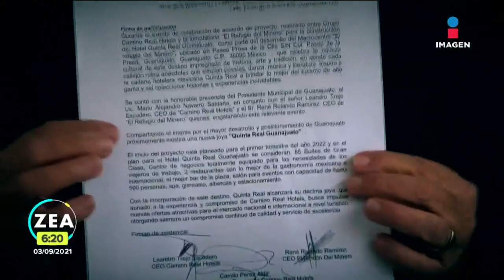Camino Real Hotels construirá hotel en Guanajuato | Noticias con Francisco Zea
Con una inversión millonaria, Camino Real Hotels, alcanzó un acuerdo con la inmobiliaria "El Refugio del Minero" para la construcción del Hotel Quinta Real Guanajuato.